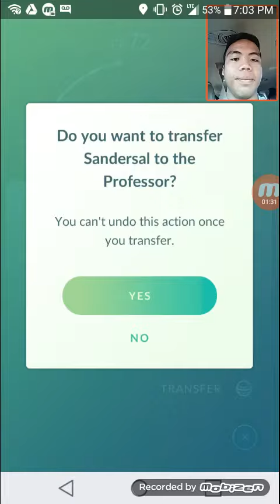LUBBOCK TOUR(Lots of desert Pokemon)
Hey, Vegetables! Just the same pokemon I remember finding since the Vegas tour.